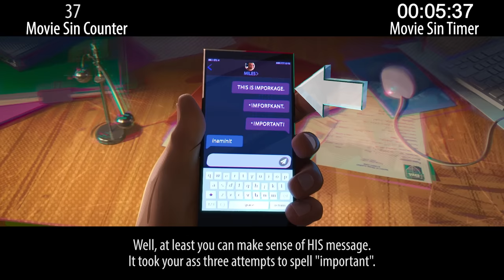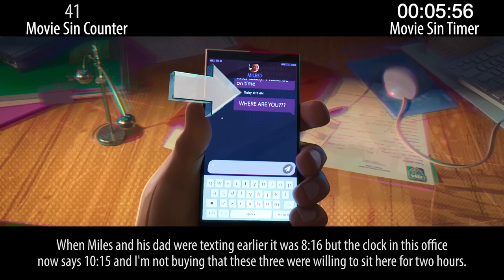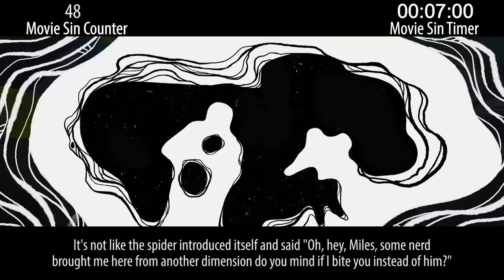Everything Wrong With Spider-Man: Across the Spiderverse in 20 Minutes or Less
Spider-Man Across the Spiderverse is a sequel to Into the Spiderverse, and it's just as good and maybe even better. Just don't expect it to give you any closure. But it does provide lots of sins!